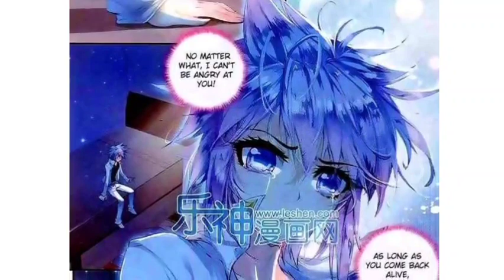Soul land 2: Unrivalled Tang Sect Episode 31 Explained in Hindi Urdu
Soul land,Perfect World Episode 74 Explained in Hindi/Urdu | Perfect world Episode 74 in Hindi | Anime oi,Swallowed star episode 1 in hindi,Thrown of Seal episode 1 in hindi,The great ruler episode 1 in hindi,dragon prince yuan in hindi,Demon slayer episode 1 in Hindi,Eminence in the shadow episode 1 in hindi,Daily life of immortal King episode 1 in hindi,Classroom of Elite episode 1 in hindi ...